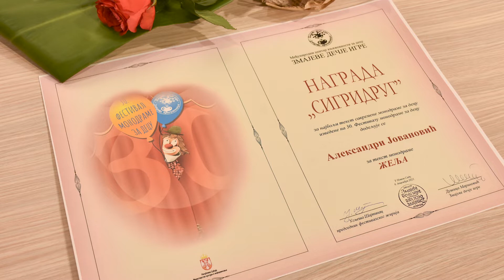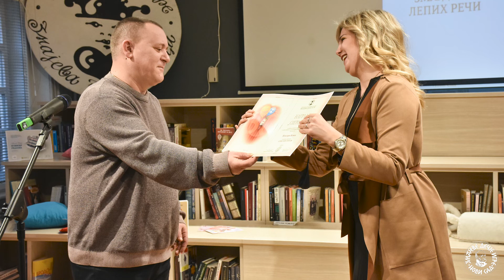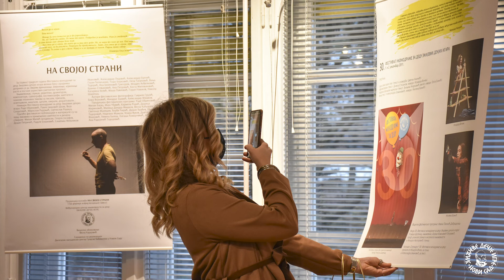NAGRADE "SIGRIDRUG" 2021.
Dodela nagrada "Sigridrug" 30. Festivala monodrame za decu Zmajevih dečjih igara
Žiri za dodelu nagrada radio je u sastavu: Uglješa Šajtinac, Bojana Kovačević Petrović, Mihajlo Nestorović.
Priznanja je Aleksandri Jovanović (za najbolji tekst) i Isidori Vlček (za najbolje umetničko ostvarenje u celini) uručio predsednik žirija, pisac Uglješa Šajtinac.
Produkcija Zmajevih dečjih igara
Decembar 2021. Novi Sad
druge kanale. Sva prava zadržavaju Zmajeve dečje igre.